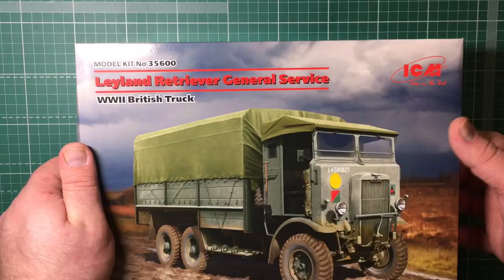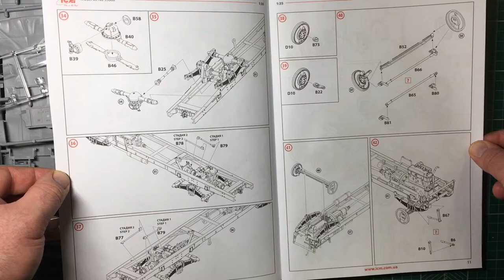Обзор сборной модели 35600 Leyland Retriever General Service Британский грузовой автомобиль IIМВ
Обзор сборной модели 35600 Leyland Retriever General Service
Британский грузовой автомобиль IIМВ

арт. 35600 1:35 ICM